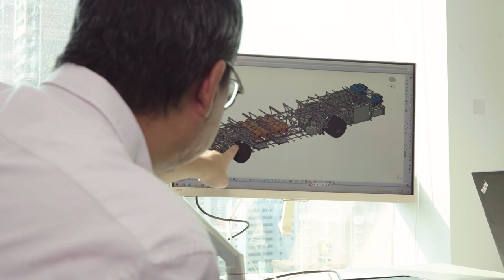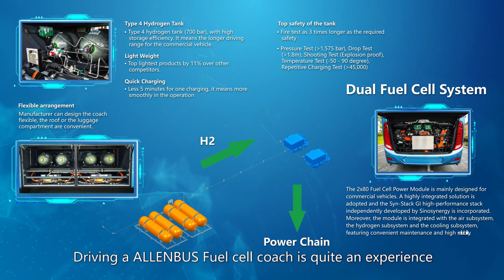Hydrogen Fuel Cell Journey Coach Launched in IAA 2022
In light of  Sinosynergy’s European debut in IAA Transportation 2022, the company is showcasing their “Hydrogen Fuel Cell Journey Coach” developed jointly with Allenbus, Feichi, Marcopolo and Danfoss, which is customized for the European market in compliance with EU-standards.